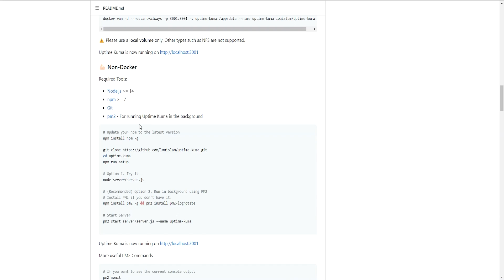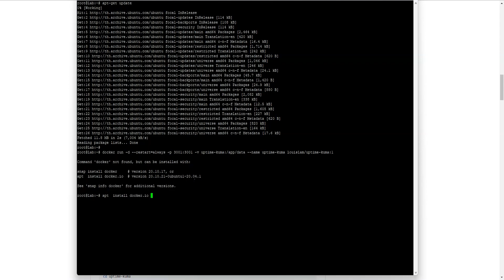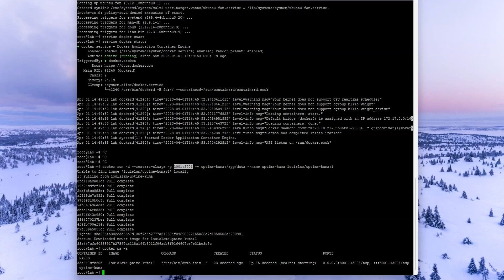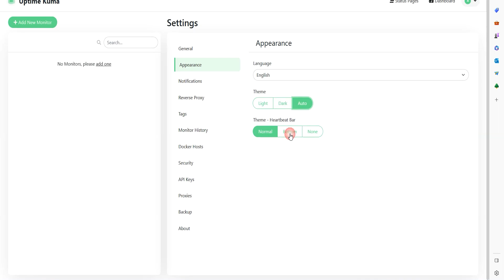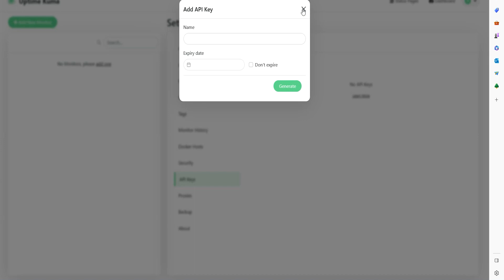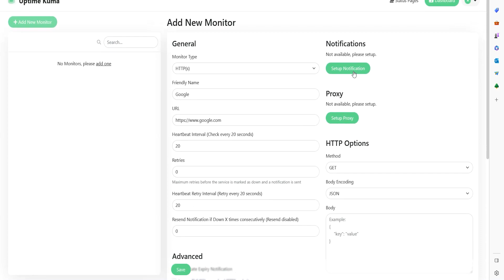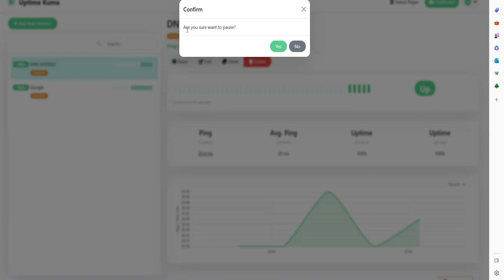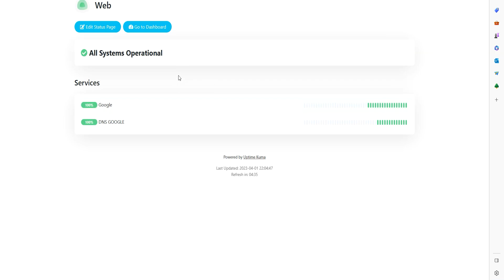uptime kuma install ubuntu best monitoring tool 🔥🔥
ติดตามความรู้อีกมากมายที่ช่องนี้

⏱️Timestamp⏱️